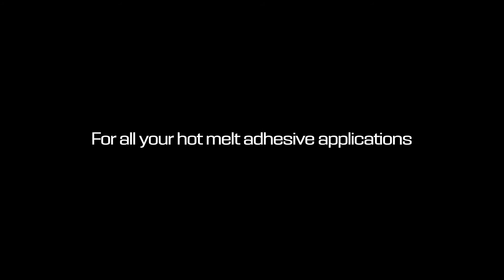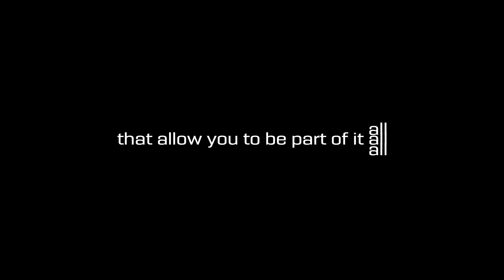Raptor Infinity - Where tech meets magic (promotional video)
Raptor Infinity by Meler: the applicator that offers you infinite perfection in every hot melt application.
Raptor is the new specialist brand from Meler for the application of hot melt adhesives with Raptor Infinity at the head, the most versatile, durable and precise electric applicator: maximum precision affordable for everyone.